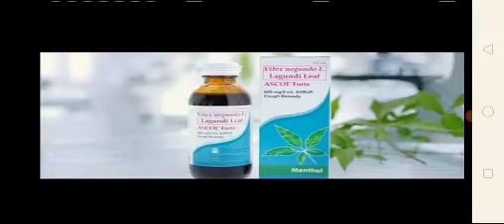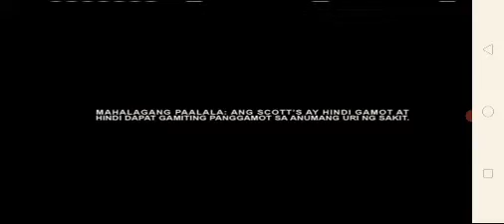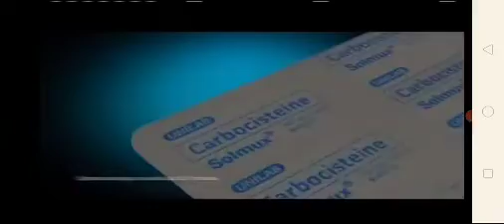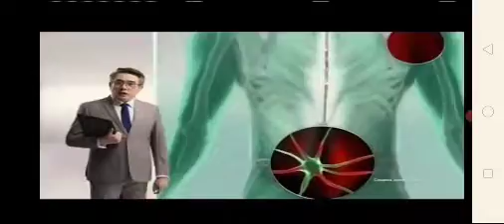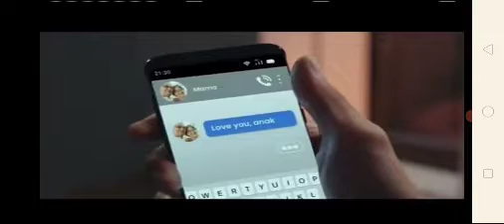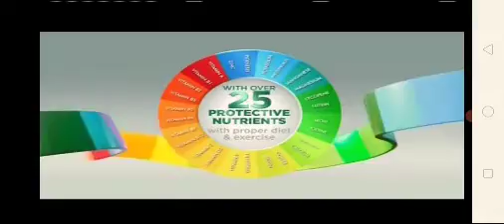TV5: ASAP Natin to' - Commercial Break [AUG-14-2022]